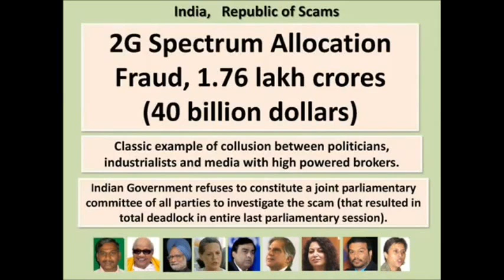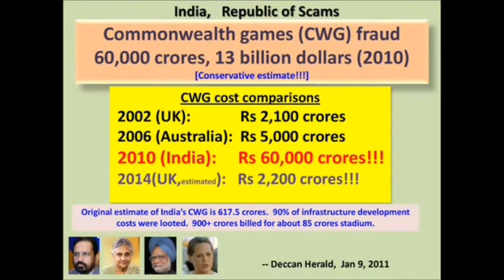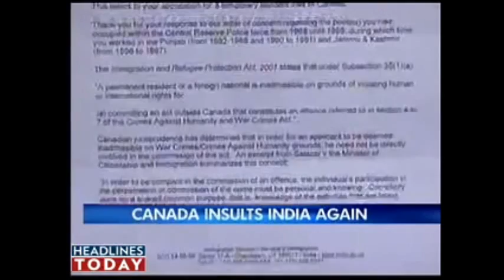BSD INDIA VS POOR PAKISTAN- PAKISTANI IT-INDUSTRY VS INDIAN NEW